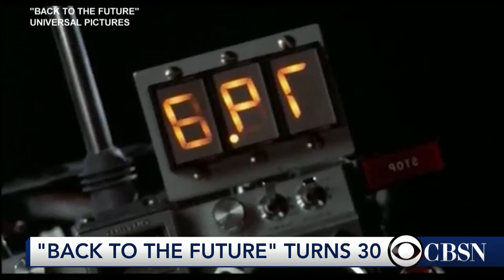"Back To The Future" 30 years later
Buzzfeed's "Rewind" senior editor Brian Galindo joins CBSN's Ben Tracy to reminisce about the movie "Back To The Future" as it celebrates its 30th anniversary.